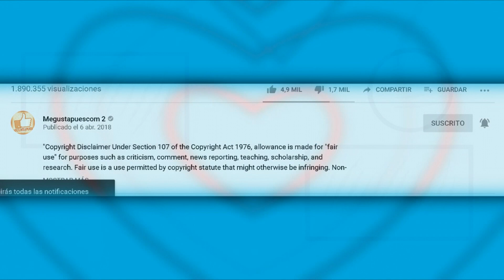¡Guillermo Pous venció el cáncer! Da a conocer su proceso